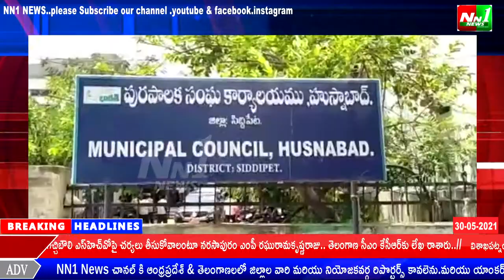సిద్దిపేటజిల్లా,హుస్నాబాద్.భాజపా నాయకులు పట్టణంలోని పలు వార్డుల్లో పేదలకు ఆహార పదార్థాలను పంపిణీ....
సిద్దిపేటజిల్లా,హుస్నాబాద్. భారత ప్రధానమంత్రి మోడీ దేశ ప్రధానిగా ఏడు సంవత్సరాలు పూర్తి చేసుకున్న సందర్భంగా భాజపా నాయకులు పట్టణంలోని పలు వార్డుల్లో పేదలకు ఆహార పదార్థాలను పంపిణీ పలుసేవా కార్యక్రమాలు.